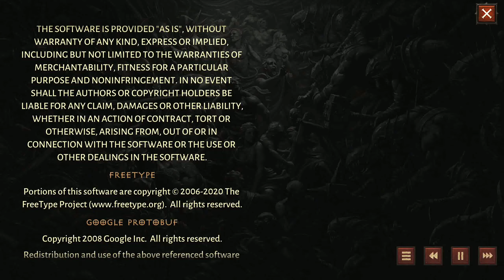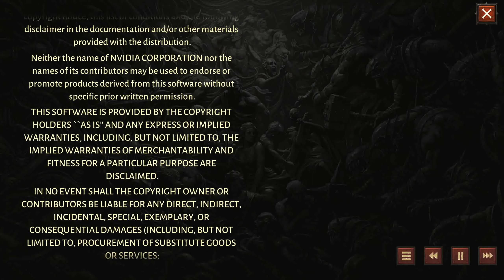Diablo Immortal: Gameplay 10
Wrapping up the story part of the game.  Will I continue playing this?  Eh, maybe during bathroom visits.